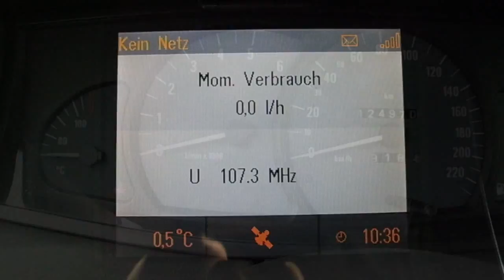Opel Omega 2.5 DTI --- DIESEL WARM START 0,5 °C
Opel Omega Caravan 2.5 DTI
DIESEL WARM START 0,5 °C